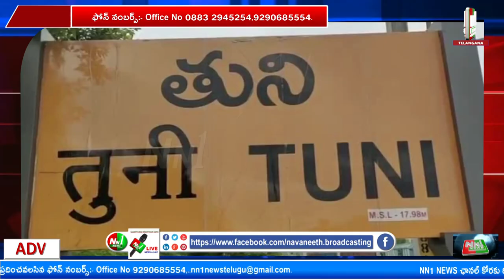తుని సాయి బాబా నవరాత్రులు సందర్భంగా ఘనంగా అన్నసమారాధనలు.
"nn1news live"
"nn1news luve"
"nn1news"
"nn1news live"

NN1 NEWS#
NN1 News#
nn1news live#
nn1news breaking news today#
nn1news Breaking#
nn1news Youtube on live#
nn1news Sucribe#